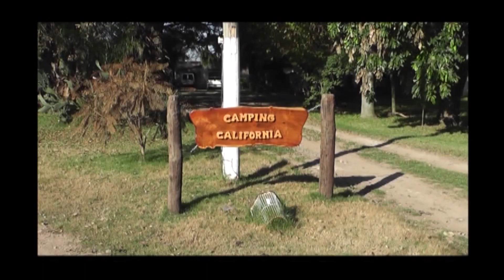SURUBIES Y DORADOS CON MARTÍN AQUINO